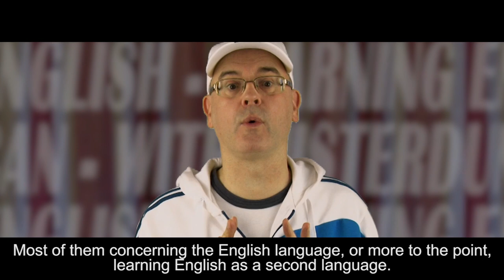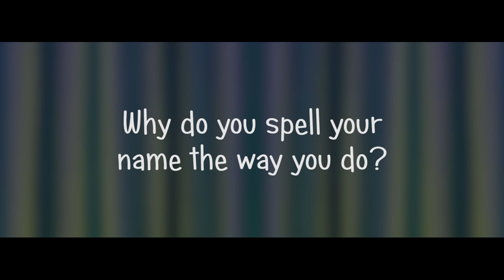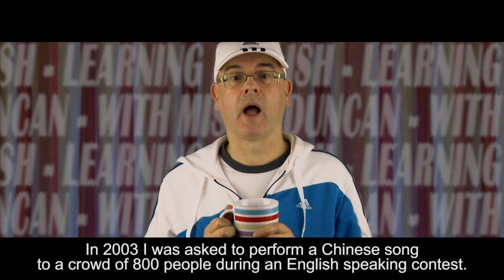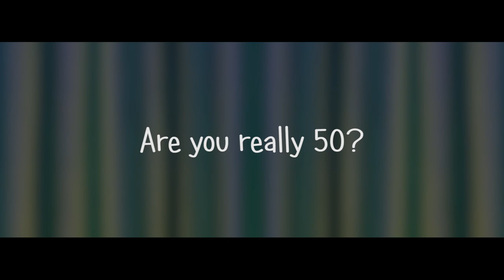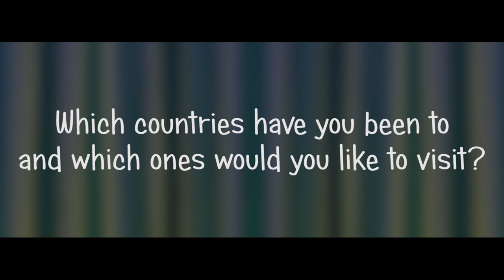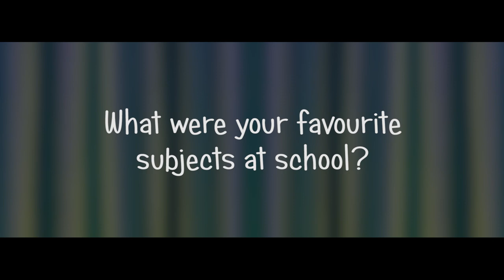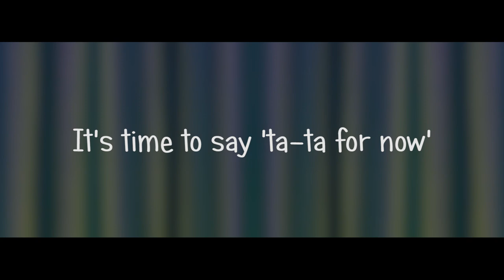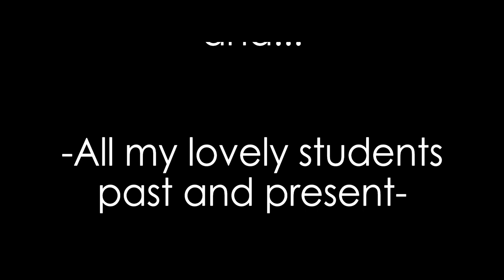Learning English - Lesson Ninety - 9 Years on YouTube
Today is the ninth anniversary of my YouTube Channel being created. So I thought I would answer some of those 'Non-English' related questions. It's time to get personal baby!